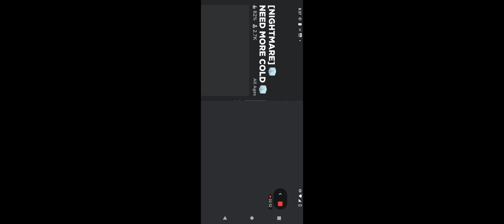January 27, 2024